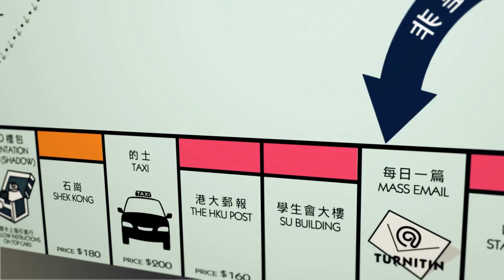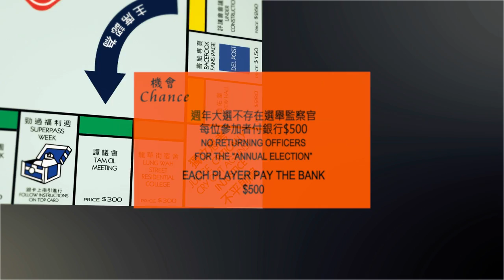HKUSUPOLY - N場發生在港大的荒謬事件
HKUSUPOLY - N場發生在港大的荒謬事件  - The Game
(Concept Video)

公測版本及詳細遊戲說明不日放出。
歡迎二次創作內容。
請留意Facebook fans page更新。

HKUSUPOLY -Translation Error from HKUSU 2012 - The Game
(Concept Video)

Beta edition and detailed game instructions available on CTV Facebook fans page soon. Community expansion pack welcome.

Credit: Idea and content inspired by HKUSU and a certain board game

Department of Advertisement,
LUMOS, Campus TV, HKUSU, Session 2012